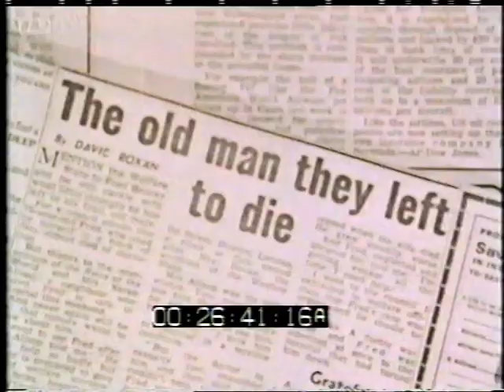Poverty | Pensioner poverty | Senior Citizen | Hard Times | Living in the 1970s |1970's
Could you live on Seven pounds a week - that was the average UK state pension in the 1970's. Although supplementary benefit was available, many pensioners felt too proud to ask for it. This Thames Television documentary 'Hard Times' highlights that. First broadcast in 1970
If you would like to license a clip for your production please e mail